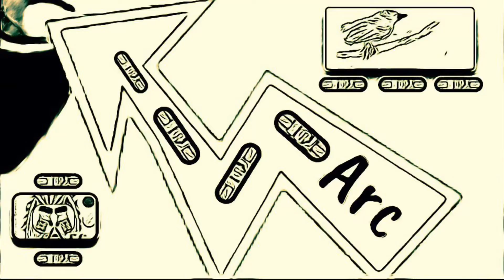“Arc” by Andrew Downing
Arc is an original song done entirely by me …Andrew Downing. Arc will be available for digital streaming at the end of March 2022. Hopefully you enjoy this hard but sweet rocking tune. I played this one live with great results.